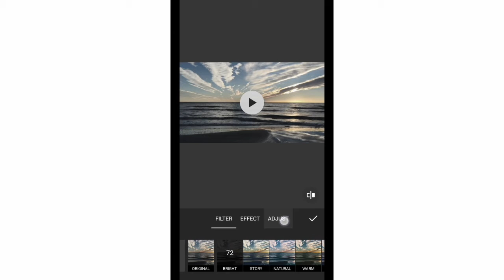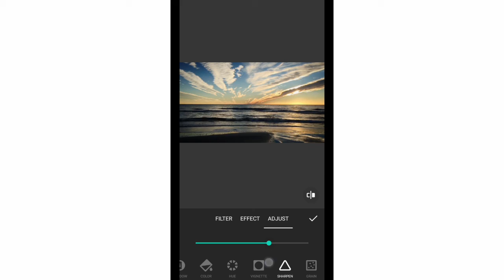Inshot Video Edit | Mobile Editing | SK Editing Tutorials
In this channel I have explained how to edit videos and photos by using our mobiles for beginners. It will be useful for those who are interested in editing . By the help of  my channel you can easily learned  the video editing as well as photo editing.

ABOUT THIS VIDEO :
                                          In this video i have explained about how to add clarity by usinf inshot app for beginners.